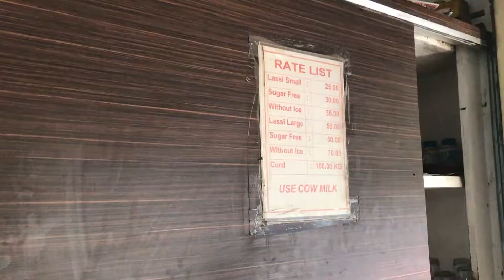Lassiwala AKA Kisan Lal Govind Narain Agarwal - Street Food Jaipur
Lassiwala
Location : Lassiwala, 3, MI Road, Paach Batti, Jayanti Market, Ashok Nagar, Jaipur, Rajasthan 302001.
About:
Lassiwala is a famous creamy lassi in clay cup. If you are new to Jaipur you get confused with multiple Lassi shops.
Shop which we are talking about was opened in 1944 and still today they are delivering high quality Lassi in Mirza Ismail Road. ( Kisan Lal Govind Narain  Agarwal  AKA Lassiwala )